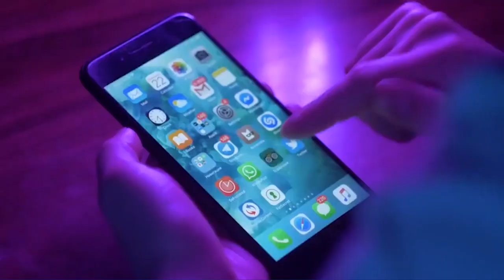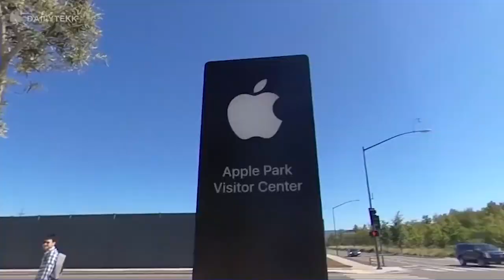Apple to Start Manufacturing Their Own Screens for iPhones